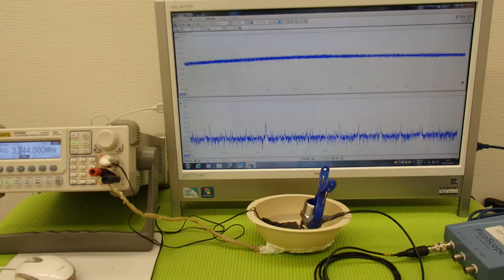ＬＣＰ樹脂容器を利用した超音波実験 ultrasonic-labo